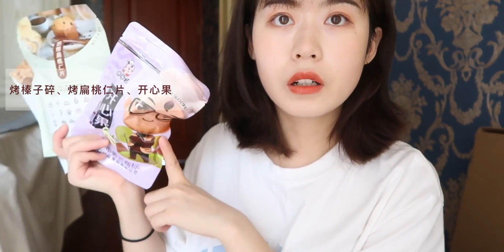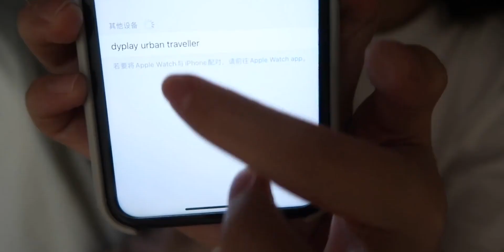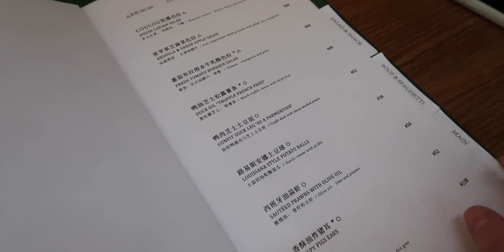VLOG｜悠闲的假期生活·做厚蛋吐司·咖啡馆探店·近期购物分享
探店,夏日Vlog,生活记录,VLOG,成都